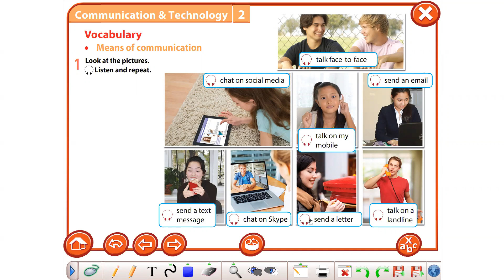Grade 7 Module 2 ex 1